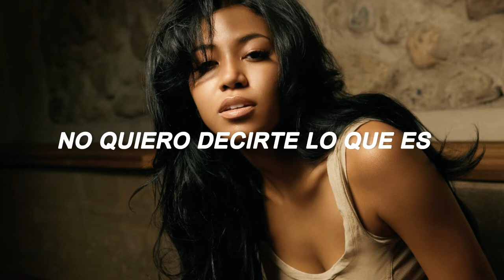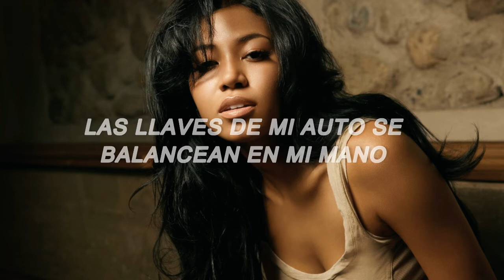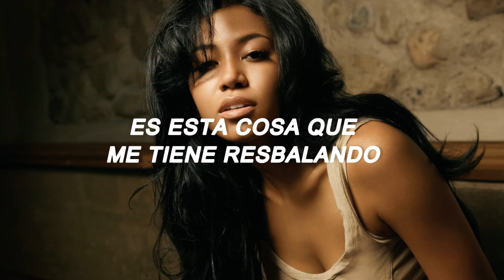Amerie - 1 Thing // sub. español